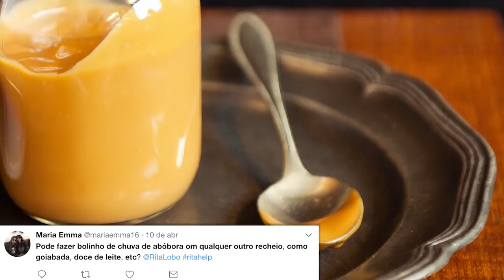Rita, Help! #11: Hora da sobremesa! | S.A.C do Panelinha com Rita Lobo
Deixe sua pergunta nos comentários!

Leite condensado é ultraprocessado? Como faço para minha calda de pudim não açucarar? E meu bolinho de chuva, pode ter qualquer recheio dentro? Estas e outras duvidas neste novo episódio de 'Rita, Help!', a série em que a fundadora do Panelinha tira suas dúvidas culinárias.

Para ter sua pergunta respondida na série, é só escrever na caixa de comentários, com a hashtag RitaHelp. Ou postar no Twitter ou no Instagram, também com a hashtag RitaHelp.